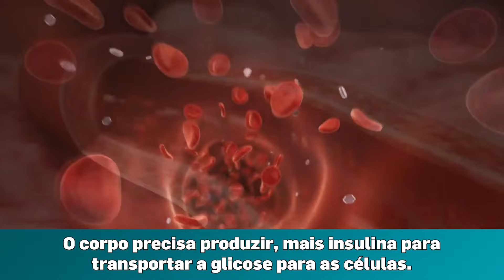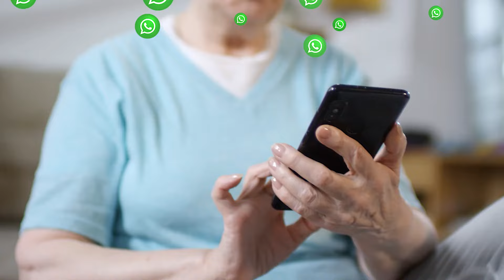Glicemia descontrolada? Conheça os 3 dos principais motivos!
Tem alguma dúvida ou precisa de mais informações?

👉 CONHEÇA agora o PROGRAMA DIABETES CONTROLADA para controlar a DIABETES de forma SEGURA

🔍 Descoberta surpreendente: Muitas informações sobre controle de diabetes podem estar erradas. Uma simples mudança na alimentação pode revolucionar o controle da glicose no sangue, reduzindo a necessidade de medicação. Este vídeo revela os três principais motivos que dificultam o controle da diabetes e oferece ferramentas práticas para transformar sua jornada contra a doença.

1️⃣ Orientações Desatualizadas e Inadequadas
📚 Diretrizes antigas: Muitas orientações médicas ainda recomendam alta ingestão de carboidratos, mesmo para quem tem glicemia elevada. Essas recomendações se baseiam em pesquisas antigas, ignorando avanços que mostram os impactos dos macronutrientes no controle da glicemia.
💥 Problemas causados: O consumo elevado de carboidratos provoca picos de glicose no sangue, exigindo mais insulina, o que é problemático para diabéticos. A alimentação inteligente estabiliza os níveis de glicose e reduz a necessidade de insulina e medicação.
🏥 Resistência profissional: Há resistência até mesmo entre profissionais de saúde, muitas vezes devido à influência da indústria farmacêutica, que lucra mantendo as pessoas dependentes de medicamentos.

2️⃣ Desinformação e Preconceitos
🗞️ Mitos prejudiciais: Muitas pessoas acreditam que dietas ricas em gorduras saudáveis são prejudiciais e que carboidratos são essenciais para energia. Essa visão ultrapassada desencoraja diabéticos a adotarem dietas de baixo carboidrato, apesar de estudos comprovarem seus benefícios.
📈 Benefícios comprovados: Dietas de baixo carboidrato controlam a glicemia, melhoram o colesterol, reduzem a pressão arterial, auxiliam na perda de peso e aumentam o HDL (colesterol bom). Educar profissionais de saúde e o público sobre esses benefícios é crucial.

3️⃣ Dificuldade de Aderência
🔄 Mudança desafiadora: Mudar para uma alimentação inteligente pode ser difícil, especialmente para quem está acostumado a dietas ricas em carboidratos, como pães e massas. A transição exige planejamento e preparação, o que pode ser um obstáculo para quem tem uma rotina corrida.
💪 Comprometimento: A adesão à alimentação inteligente exige comprometimento. Recursos educacionais, receitas de baixo carboidrato, planos de refeições, orientação profissional e grupos de apoio são essenciais para manter a motivação e o compromisso.

Conclusão
🌟 Abordagem promissora: A alimentação inteligente é uma estratégia promissora para o controle da diabetes, mas enfrenta desafios significativos, como orientações desatualizadas, desinformação e dificuldade de aderência. Superar essas barreiras é essencial para que mais pessoas possam se beneficiar.
📢 Educação e apoio: Educar e apoiar diabéticos e profissionais de saúde sobre os benefícios da alimentação inteligente é fundamental para promover um controle eficaz da diabetes baseado em evidências científicas.

Assuntos relacionados: diabetes, controle da diabetes, glicemia, alimentação inteligente, baixo carboidrato, gorduras saudáveis, insulina, dieta para diabéticos, educação nutricional, resistência profissional, desinformação